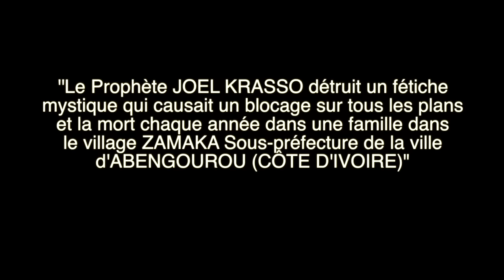Prophète Joel Krasso détruit un fétiche mystique dans le village de ZAMAKA S/P ABENGOUROU